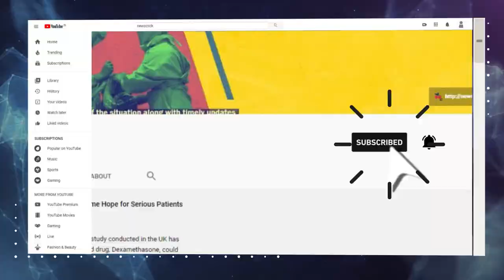US Threatens Fresh Sanctions Against Iran, JCPOA Members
In this episode of Mapping Faultlines, Newsclick's Prabir Purkayastha analyses the US attempt to active snapback sanctions on Iran through the UN Security Council. The US withdrew from the JCPOA or the Iran nuclear deal in 2018. However, it is now trying to get sanctions imposed on Iran claiming violations of a deal it is not even part of. Other signatories of the deal, including the European countries, have opposed the US attempt. Will they face US wrath? What options do these countries have?